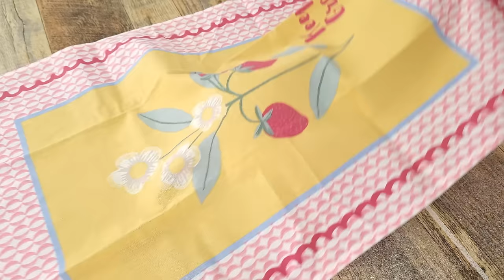Bartolillos Madrileños ¡Un Manjar Tradicional de Semana Santa!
Bartolillos Madrileños ¡Un Manjar Tradicional de Semana Santa! Esta receta de bartolillos de Madrid es uno de los dulces tradicionales más populares. Los también conocidos como Bartolos, son unas empanadas dulces fritas rellenas de crema pastelera casera, típicas de Madrid durante las fiestas. Si quieres descubrir cómo hacer bartolillos madrileños de Semana Santa, no te pierdas el paso a paso de este vídeo.

Si te gustan las recetas fáciles, ayúdanos a hacer crecer el canal de FoodAndGlory
👍 Danos un like para que YouTube se lo recomiende a más personas.
✍️ Déjanos un comentario, duda o sugerencia y amablemente te responderemos.
🛒 Nuestros Productos en AMAZON

Bartolillos Madrileños de Semana Santa (o Bartolos rellenos de crema pastelera).
🛒 Ingredientes (17 unidades):

🔸 250 g de harina de trigo para todo uso (1 ⅔ cup / 8,9 oz)
🔹 60 g de manteca de cerdo (4 tbsp / 2,1 oz)
🔸 100 ml de vino blanco (⅓ cup + 1 tbsp)
🔹 Una pizca de sal (¼ tsp)
🔸 Azúcar glas o impalpable para espolvorear

Crema pastelera:

🔸 250 ml de leche (1 cup)
🔹 3 yemas grandes
🔸 50 g de azúcar (¼ cup)
🔹 20 g de maicena (2 tbsp)
🔸 Un chorrito de esencia de vainilla

🍳 Receta de Bartolillos de Madrid de Crema pastelera, paso a paso:

1️⃣ Prepara la crema. En un cazo pequeño, pon la leche, el azúcar, las yemas, la maicena y la esencia de vainilla. Mezcla bien con las varillas manuales. Lleva al fuego y cocina, a fuego bajo y sin dejar de remover, hasta que espese. Viértela en un cuenco y cúbrela con film de cocina a piel (este tiene que estar en contacto con la superficie para que no se haga una costra). Deja enfriar en la nevera.
2️⃣ Prepara la masa. En un bol amplio pon la harina y una pizca de sal. Mézclalas y haz un hueco en medio. Echa la manteca a temperatura ambiente y trabájala con los dedos mezclándola con la harina. Cuando esté completamente integrada, haz un hueco en el centro y vierte el vino blanco. Ve mezclando de dentro hacia afuera.
3️⃣ Cuando toda la harina esté integrada, trabaja la masa en la superficie de trabajo. Tienes que amasarla entre 10 y 15 minutos. Haz una bola con ella, cúbrela con film de cocina y un trapo y déjala reposar media hora.
4️⃣ Dale forma de cilindro a la masa y corta 13 porciones de 30 g (1 oz) y haz bolitas con ellas. Tápalas con el film para que no se sequen  y déjalas reposar 10 minutos.
5️⃣ Mientras tanto, recupera la crema pastelera ya fría y devuélvele su cremosidad batiéndola con unas varillas. Luego ponla en una manga pastelera.
6️⃣ Extiende una bolita de masa de forma alargada, tendrá que tener 20 cm (7,8 in) de largo y unos 12 cm (4,7 in) de ancho (tiene que quedar muy fina). Pon en el centro de una de las mitades como una cucharada de crema pastelera. Moja el borde alrededor con tu dedo mojado en agua, cubre la crema con la masa, como si fuera una empanadilla, presiona bien los bordes alrededor de la crema y, con un cortador de galletas, cortapizzas o un cuchillo, corta el sobrante dándole forma de triángulo.
7️⃣ Reserva los bartolillos mientras los vas montando sobre papel de horno y tapados con un trapo. Usa el sobrante para hacer más unidades.
8️⃣ Fríelos en una sartén con abundante aceite caliente (pero sin humear). Hay que estar atento porque se queman con facilidad. Ve girándolos para que se hagan por ambas caras y retíralos sobre un plato con papel absorbente cuando estén dorados. Cuando estén completamente fríos, espolvorea por encima azúcar glas al gusto.

👌 Notas para elaborar los Bartolillos Madrileños de Semana Santa:

🥟Puedes usar aceite en lugar de manteca de cerdo, usa 50 g.

🥟Esta masa va muy bien para hacer empanadillas saladas.

🥟Esta es la receta original, pero puedes rellenarla con crema de chocolate o cabello de ángel.